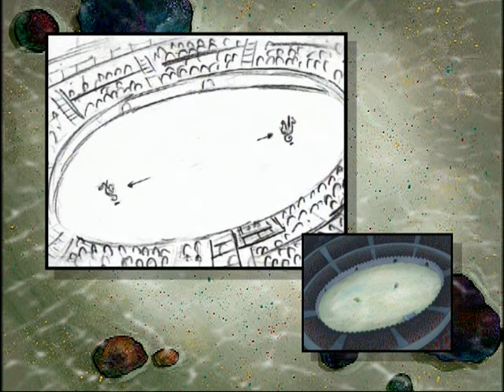Dunces and Dragons (animatic)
I had to cut the end out because of copyright and there isn't more animatic parts after that.

Ripped from: The Complete Fourth Season DVD

YT Kids repellent: Cunt